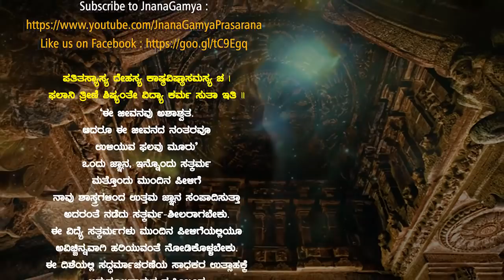adhika masa 2023 | ADHIKAMASADA MAHATVA | ಅಧಿಕಮಾಸದ ಮಹತ್ವ |Vid Purandaracharya Hayagreeva |JnanaGamya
JnanaGamya Prasarana presents "Adhika Maasada Mahatva" Discourses by Vid Purandaracharya Hayagreeva  𝄂 A Spiritual Discourses Series 𝄃

Title : ADHIKA MAASADA MAHATVA | ಅಧಿಕಮಾಸದ ಮಹತ್ವ
Subject :  Masa Mahathme
Lyrics:
Discourses by :  Vid Purandaracharya Hayagreeva
Production Studio : JnanaGamya Prasarana
Audio Master & Video Editing : Tejaswi Studio